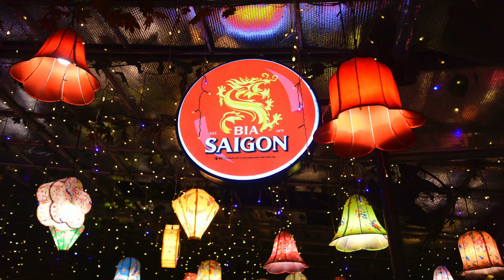Hoi An & Hue & Hai Van Pass HD 1080p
Hoi An & Hue & Hai Van Pass road trip